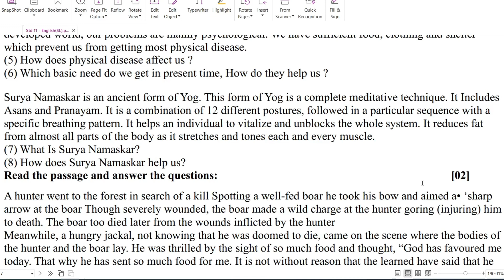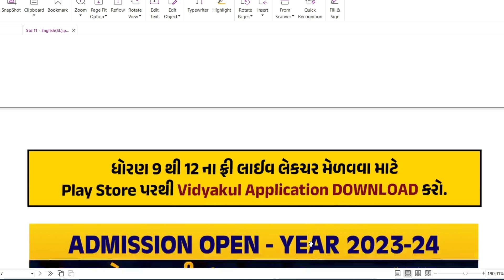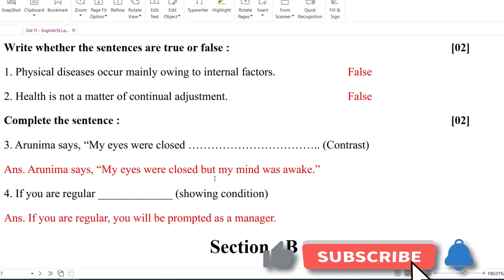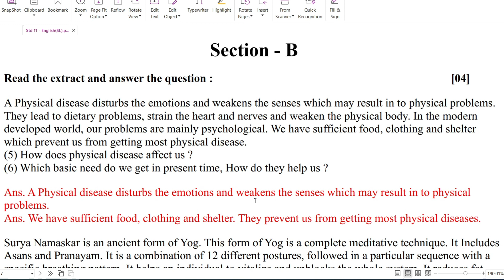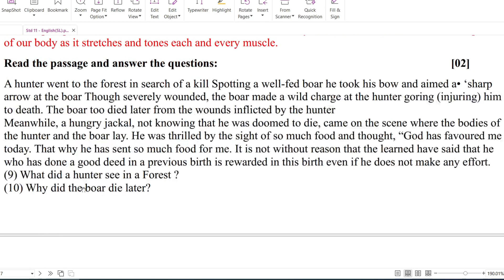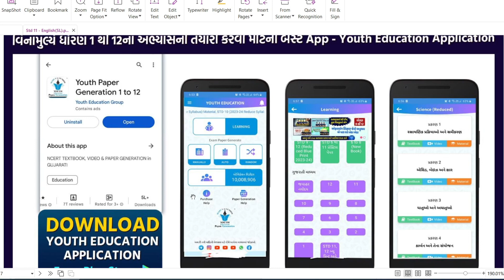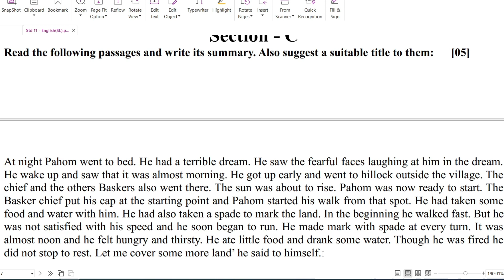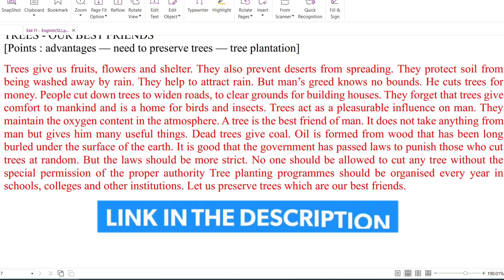std 11 english ekam kasoti paper solution 2023 | dhoran 11 english ekam kasoti september 2023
📗Youth Vidyakul પેપરસેટ અથવા Books મેળવવા માટે અત્યારે જ સંપર્ક કરો : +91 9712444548 / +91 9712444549